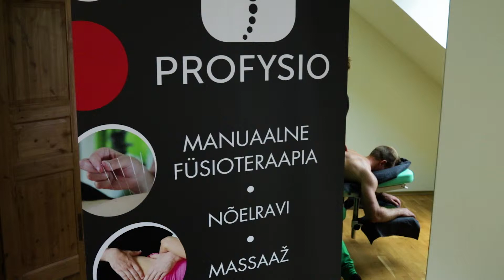Profysio Manuaalne Teraapia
Füsioteraapiateenused professionaalidest Tartus ja Tallinnas

Video autor Karl-Robert Kurm